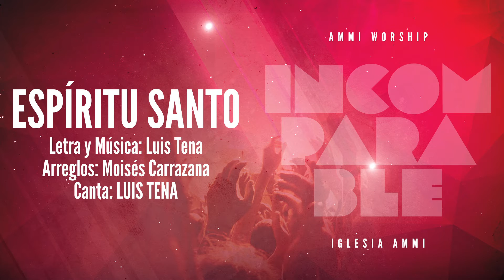Espíritu Santo - Ammi Worship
08 - Espíritu Santo | Álbum: Incomparable
Ammi Worship